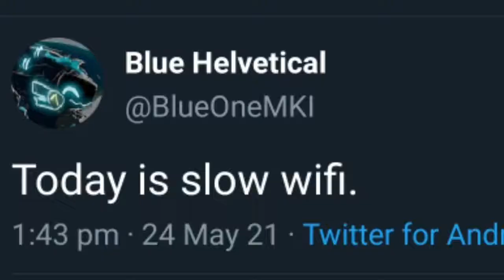Transfurs Infection 2 Roblox Experience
Epic editing.

Thanks to DuplicatedRules(My editor) for teaching me how to epic edit a video lol. The best edited one so far.

My Discord Server code: 5sFk89frKt
My Discord tag: Blue#1428